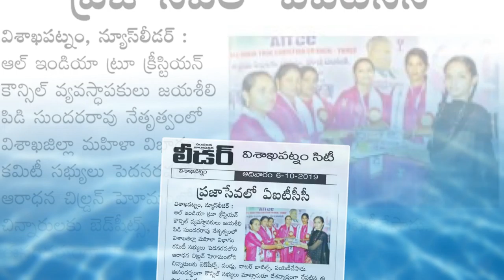VISAKHAPATNAM FOOD DISTRIBUTION 04 10 2019